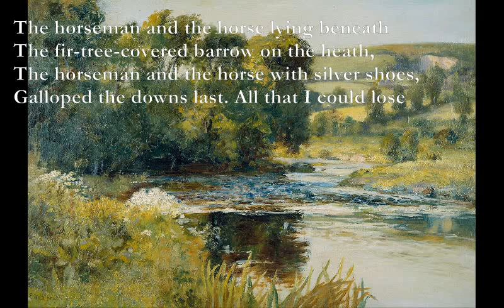The Brook [EDWARD THOMAS poem set to music]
Here is a poem by Edward Thomas I have set to music:

The Brook
By Edward Thomas
E Bm A E
Seated once by a brook, watching a child
E Bm A C#7
Chiefly that paddled, I was thus beguiled.
D E F#m Bm
Mellow the blackbird sang and sharp the thrush
F#m Bm A C#7
Not far off in the oak and hazel brush,

Unseen. There was a scent like honeycomb
From mugwort dull. And down upon the dome
Of the stone the cart-horse kicks against so oft
A butterfly alighted. From aloft

He took the heat of the sun, and from below.
F#m Bm F#m Bm
On the hot stone he perched contented so,
As if never a cart would pass again
C#m F#m C#m F#m
That way; as if I were the last of men

And he the first of insects to have earth
And sun together and to know their worth.
I was divided between him and the gleam,
The motion, and the voices, of the stream,

The waters running frizzled over gravel,
That never vanish and for ever travel.
A grey flycatcher silent on a fence
And I sat as if we had been there since

E D C#m D
The horseman and the horse lying beneath
A Bm C#m D
The fir-tree-covered barrow on the heath,
The horseman and the horse with silver shoes,
A Bm C#m Bm
Galloped the downs last. All that I could lose

D A C#m D
I lost. And then the child’s voice raised the dead.
E D A C#m
“No one’s been here before” was what she said
D A Bm E
And what I felt, yet never should have found
F#m Bm F#m C#7
A word for, while I gathered sight and sound.

Source: Last Poems (1918)